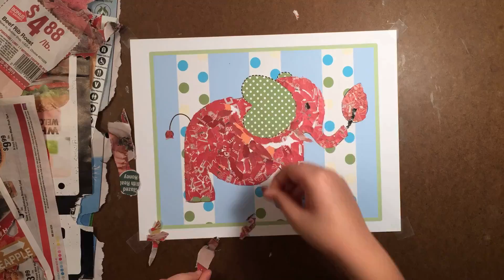How to change an old print to be a collage by 8 years old - Tearing art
The content of Tearing art channel is about torn magazine art and how did we made it. I create the channel to record every beautiful collage picture was torn by my sons and to memorize our wonderful time with art.
Thank for visit our studio.